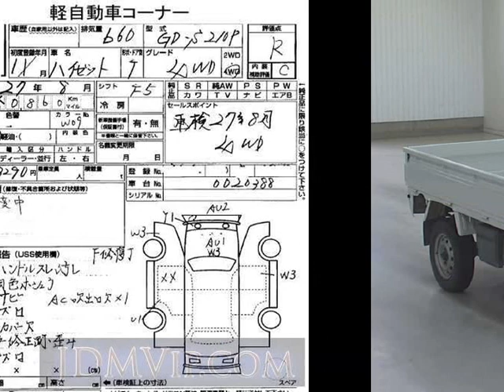1999 DAIHATSU HIJET VAN S210P - Japanese Used Car For Sale Japan Auction Import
1999 DAIHATSU HIJET VAN  S210P - Japanese Used Car For Sale Japan Auction Import S210P,DAIHATSU,HIJET_VAN,jdmvip,vip,jdm,cars,japan,jdmvip.com,japanesecars,usedcars Japanese Used JDM Car For Sale At Auction in Japan for Import